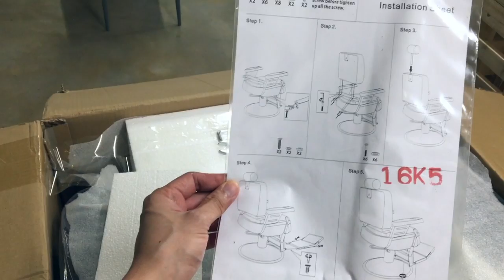Unboxing my barber's chair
I want to thank God for helping me to fulfill my dream for having a barber's chair.